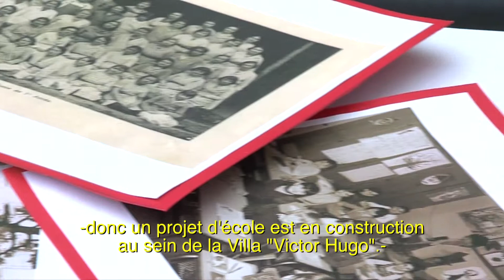EvoluVies : Culture à Vie